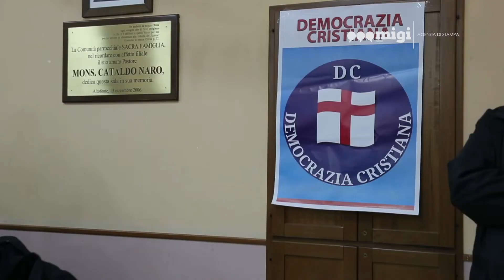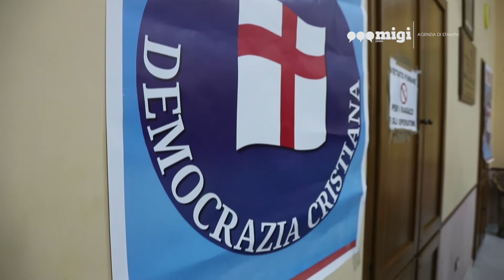Portare lo scudo crociato alle prossime elezioni: l'idea di Totò Cuffaro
Si è definito un allenatore, un formatore di una nuova classe dirigente politica sotto l’insegna della Democrazia Cristiana. Totò Cuffaro, ex governatore dell’Isola, ha un'idea fissa: portare lo scudo crociato alle prossime elezioni.